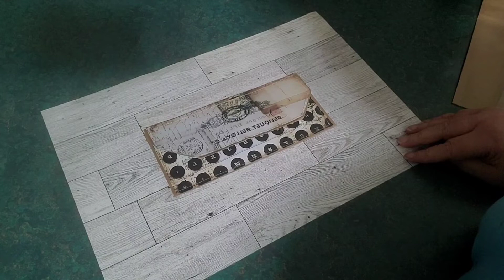Lunch Bag Envelope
Make a super simple two pocket envelope from any size lunch bag.